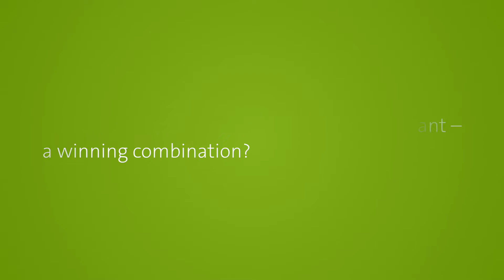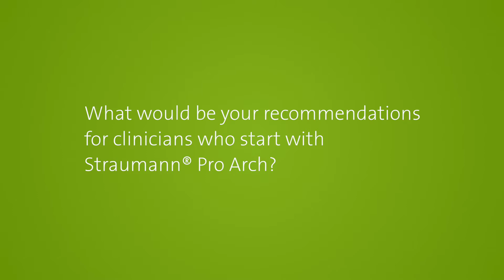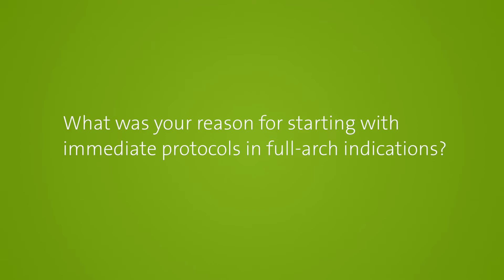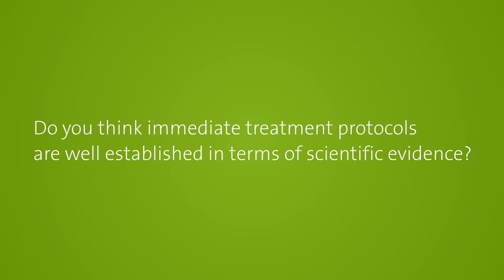Straumann Live @IDS2019: Interview with Massimo Frosecchi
Video interview with Dr. Massimo Frosecchi: Straumann® Pro Arch and the new BLX implant system, immediate protocols in full-arch indications, and fixed vs. removable restorations